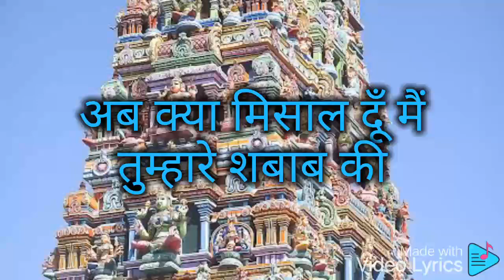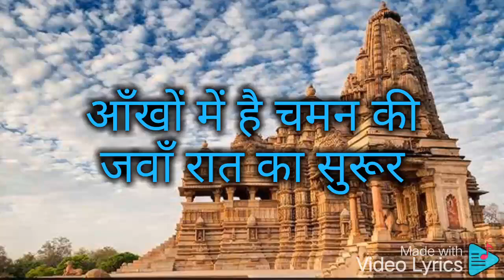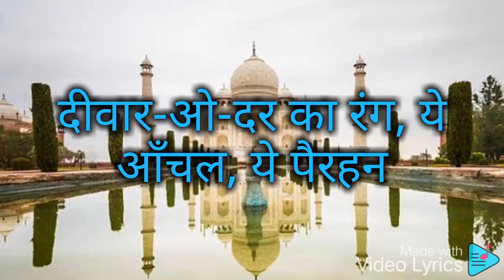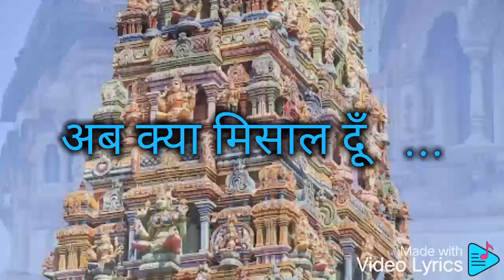Ab Kya Misaal Doon Mai Tumhare - Aati (1962) - Mohd Rfi - COVER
Thanks to  KARAOKE WORLD for the beautiful track.
Bala Chaturvedi,
Home karaoke,
Jitendra Bhave,
Niraj Jain,
Karaoke 99,
Malhar sangeet,
Best karaoke,
Musix reluxe,
Ravindra Kamble,
Sagar karaoke tracks,
Satish Tavag,
Stephen C,